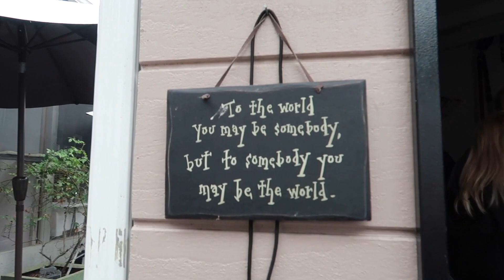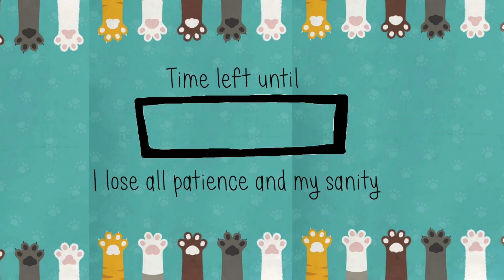Finding The Newest Member Of The Family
kittenrescue.org - this is where we went! :)

Nikki Blackketter
7095 Hollywood Blvd #809

Love yall so much!! clothing haul must haves vlogger